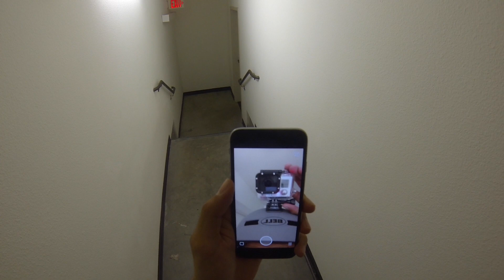Cyclommute to Work - California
Commute from home to work on my favorite fixie..